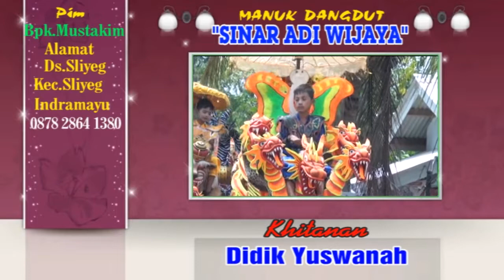TERLALU BAHAGIA SINAR ADI WIJAYA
Hajat Nya Bapak.Rasdilah (Dilut Guzer)./ Ibu.Sundari.Dalam Rangka Khitanan.Didik Yuswanah.Hari Selasa. Tgl.22 ~ September ~ 2020.Ds.Gadingan Blok Bonzer.RT.11 / 03.Kec.Sliyeg ~ Indramayu.